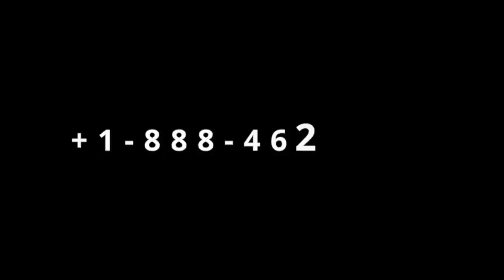Gingilchaa 33ffaa: uummata keenya Nagaa dhabeef nagaa haa Labsinu